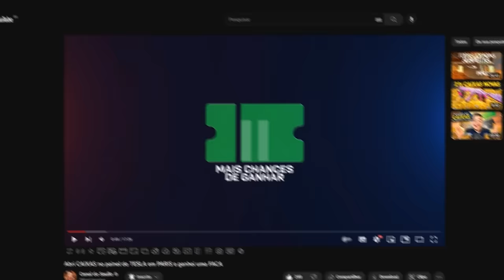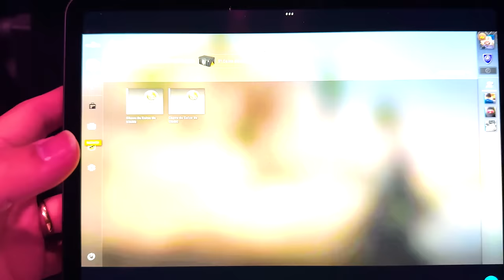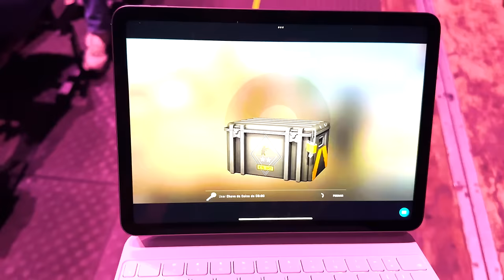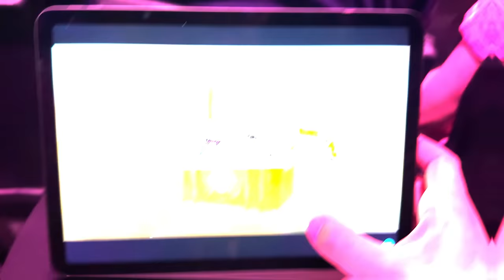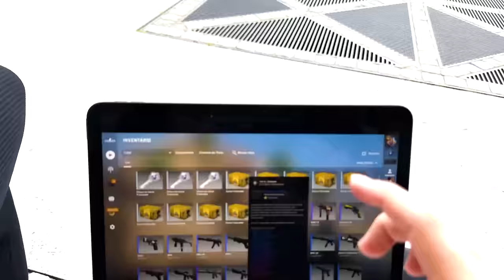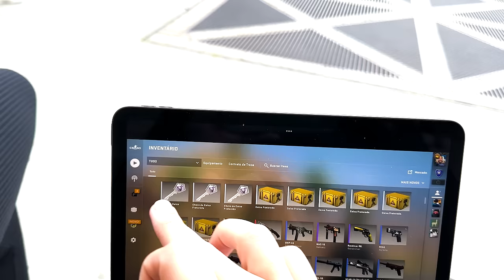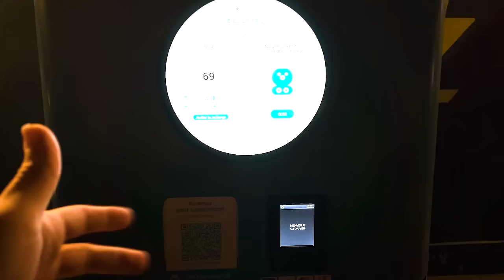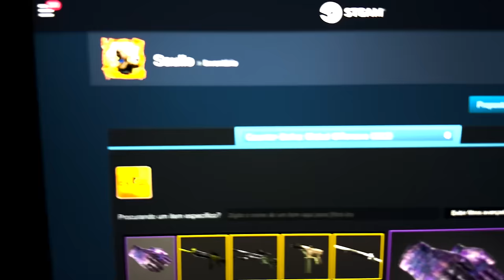Abri CAIXAS na FINAL DO MAJOR PARIS 2023 e ganhei um ITEM RARO